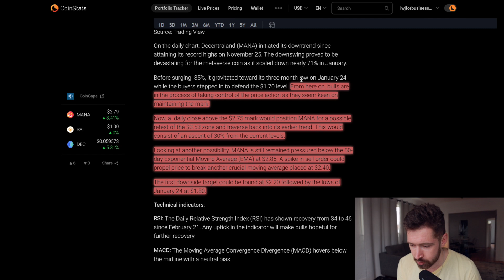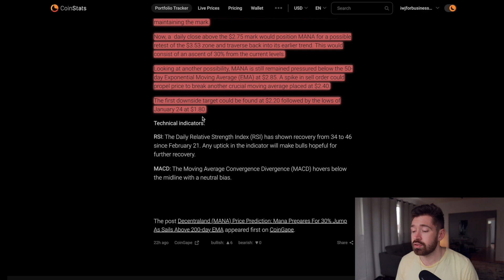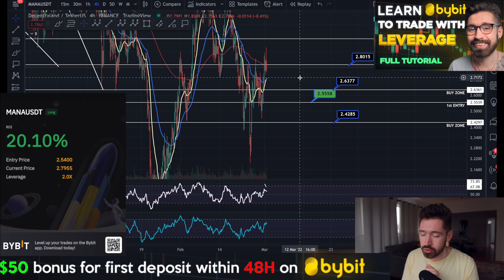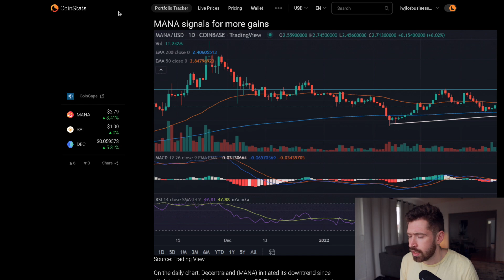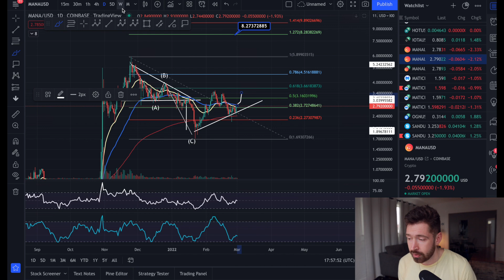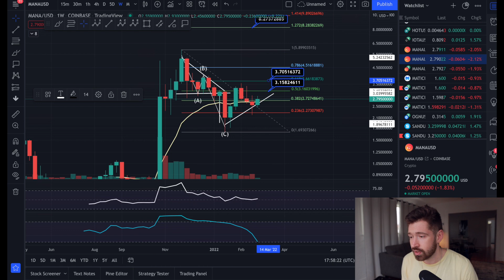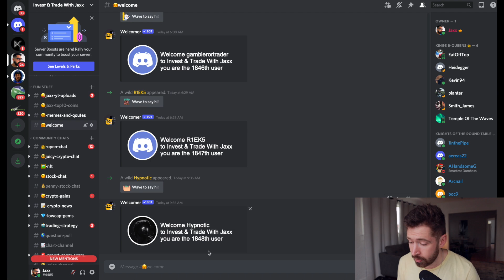DECENTRALAND PRICE PREDICTION 2022! 👑MANA TRADE UP 9% - CRUCIAL LEVELS TO WATCH! - NEXT TARGETS💎